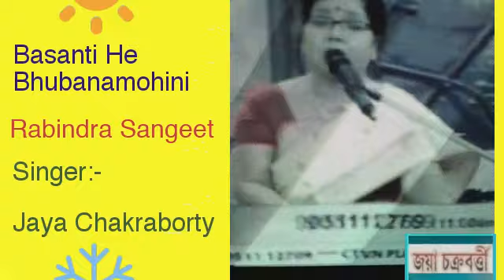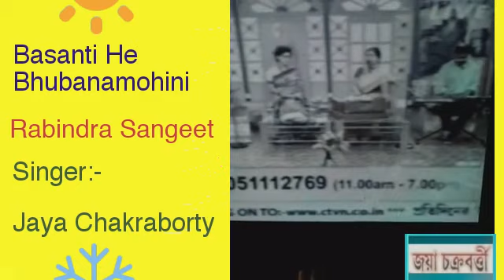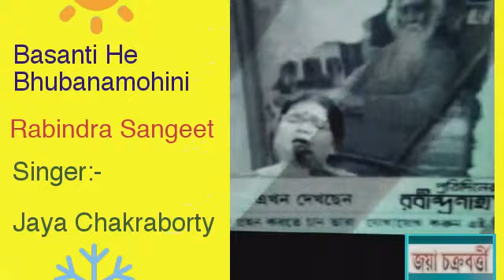Basanti He Bhubanamohini(TV program)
Rabindra Sangeet ll Jaya Chakraborty ll
Live performance ll